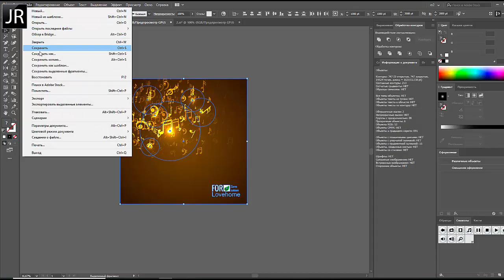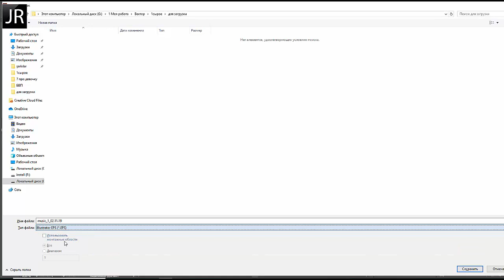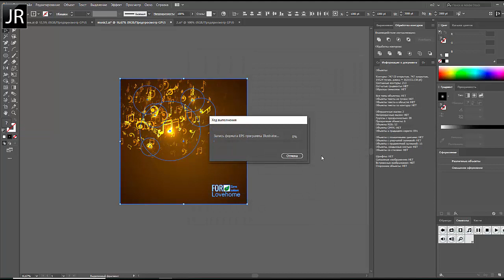СОХРАНЯЕМ ФАЙЛ ДЛЯ ШАТТЕРА | JULI ROSE